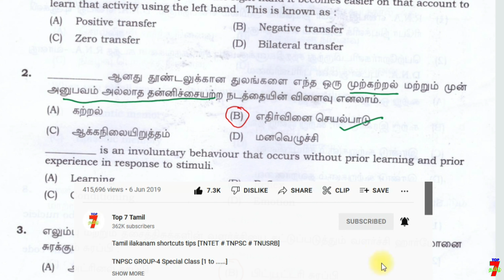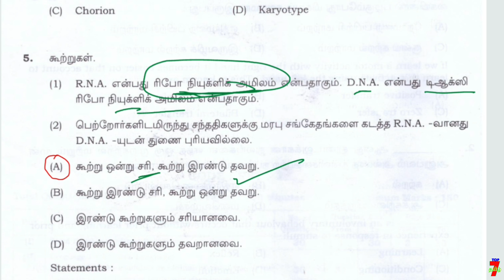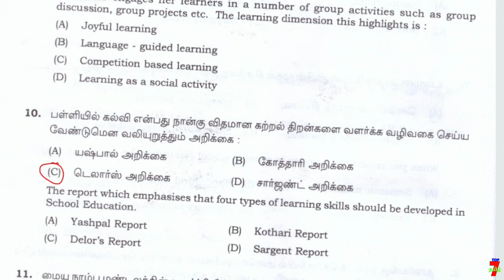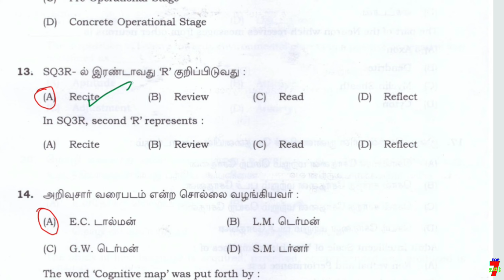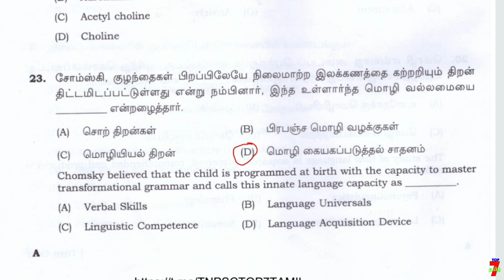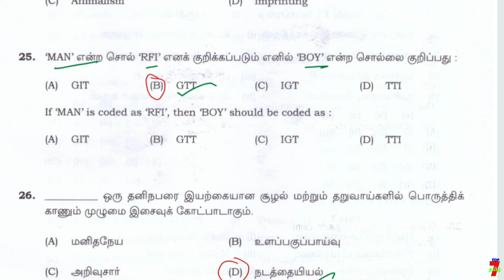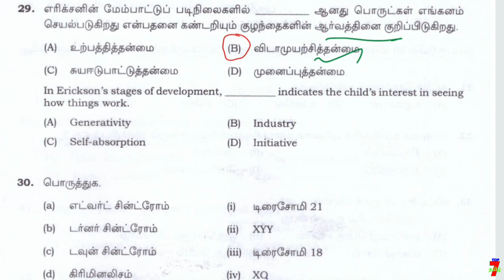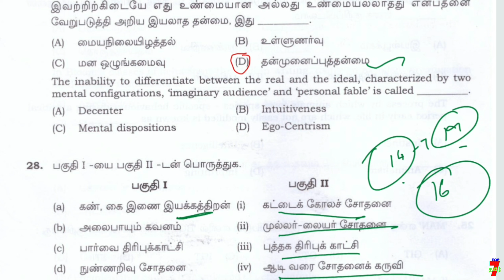🎯TNTET PAPER-1 EXAM 2017 தேர்வில் கேட்கப்பட்ட 30 QUESTIONS | PSYCHOLOGY PREVIOUS YEAR QUESTION 🎯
6th to 12th std TAMIL line by line question (இயல் வாரியாக கொடுக்கப்பட்டுள்ளது... உங்களுக்கு எந்த இயல் படிக்கணுமோ அத படிங்க friends. )

6th to 12th std TAMIL TEST QUESTION (இயல் வாரியாக நடத்தப்பட்ட தமிழ் தேர்வுகள் கீழே கொடுக்கப்பட்டுள்ளது)

6th to 12th std TAMIL (Single video-ஒரே தொகுப்பாக)